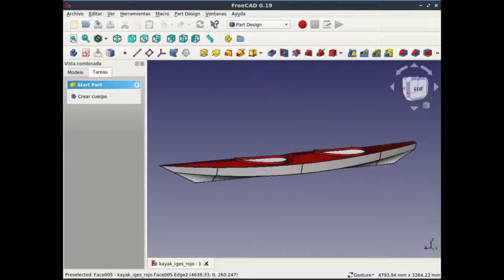KayakFab. HOW DO THEY DO IT?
Fiberglass kayak DIY